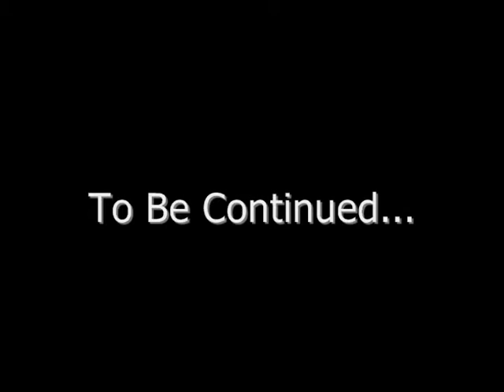RanchDance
Just another day on the ranch.